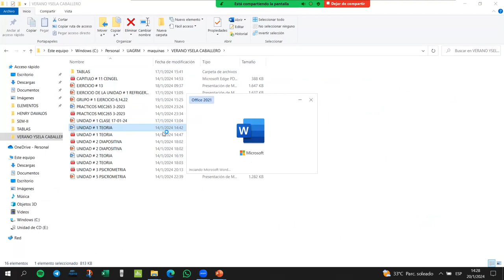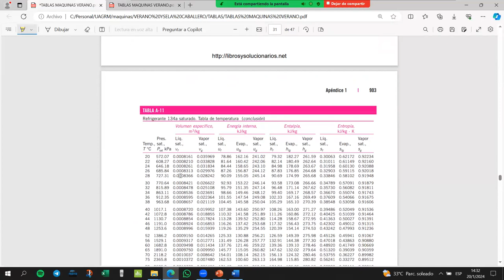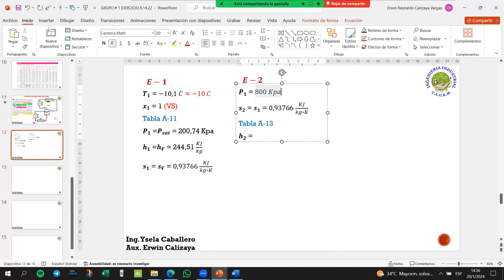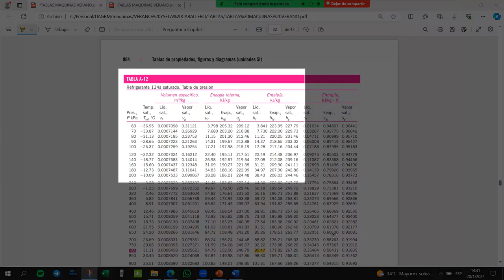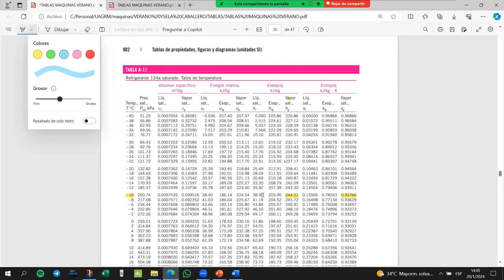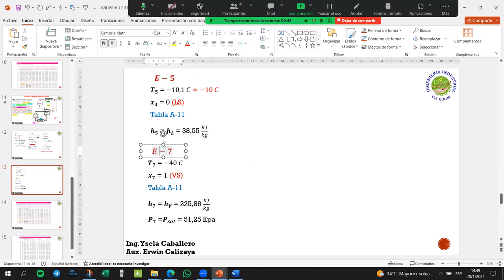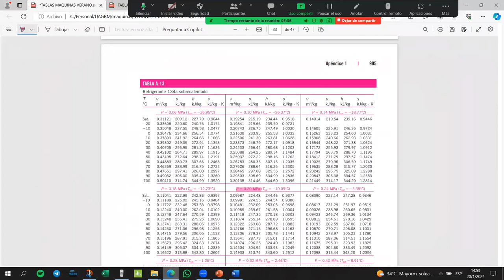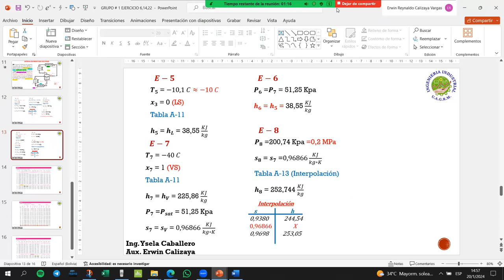GRUPO # 6 MEC-265 VERANO EJERCICIO 22 PARTE 1